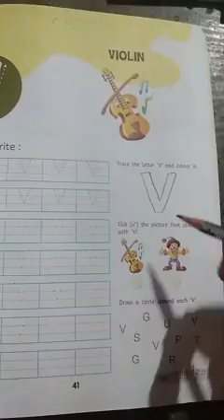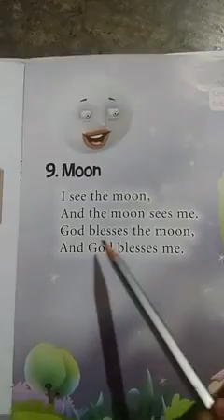Nursery English letter V for Vase (7/12/20)